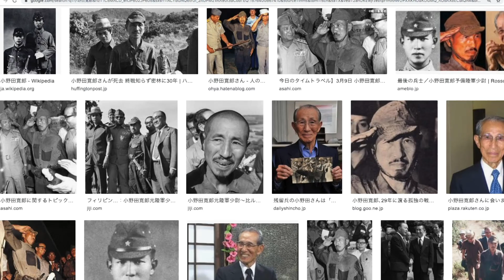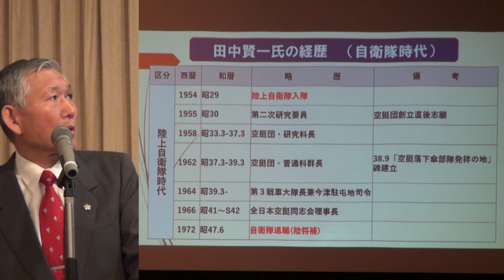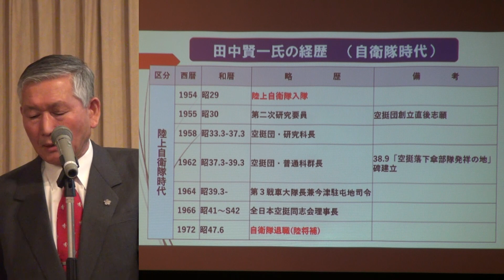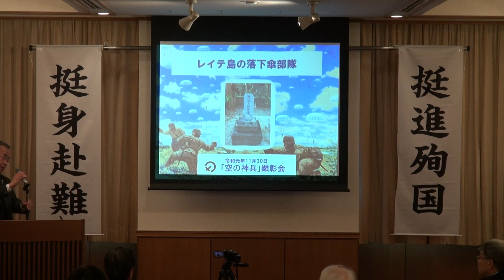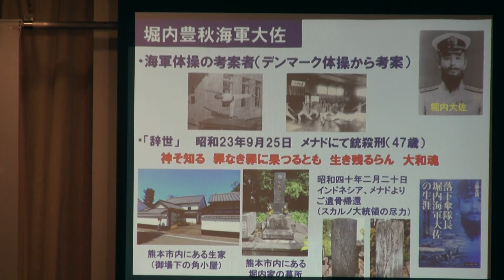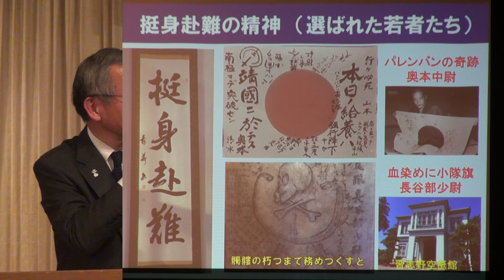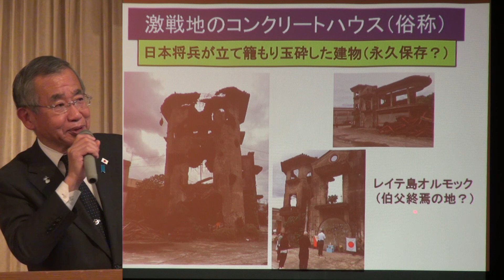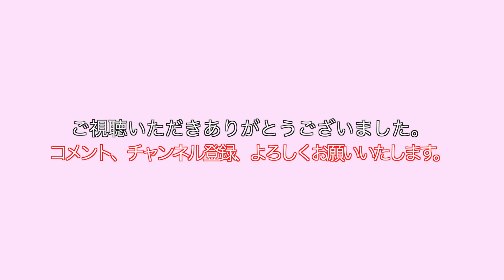『田中賢一元陸軍少佐を偲んで』衣笠陽雄『レイテ島・ペリリュー島の戦い落下傘部隊』奥本康大 慰霊と顕彰の集い 令和元年11月30日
日本再生のために、保守の動画セミナーを拡めます！
チャンネル写楽TVです！
羽生結弦選手のように日本を代表し、世界で活躍できるように、
自虐史観を捨て去り、日本人としての誇りを取り戻したいですね！

以下イベント告知より
レイテ島に薫空挺部隊という落下傘部隊が出撃したことを知る人は殆どいません。
この部隊は台湾出身高砂族の義勇兵が数多く含まれていました。
また、同じ落下傘部隊の将兵で構成された高千穂降下部隊もレイテ島に出撃し、薫空挺部隊と同じくほぼ壊滅しました。
歴史は風化しつつあり、また散華された将兵を顕彰する機会も少なくなっています。
「英霊を二度死なせてはいけない」
国と家族を守るために命を捧げた将兵の慰霊と顕彰は現代を生きる我々の責務です。
75年前の11月26日及び12月6日に出撃した両部隊の顕彰と併せて11月24日にペリリユー島で玉砕された中川大佐以下水戸第二連隊を偲ぶ集いを企画しました。
日本本土を守る為、レイテ島、ペリリユー島で散華された英霊に感謝を捧げる集いです。奮ってご参加下さい。